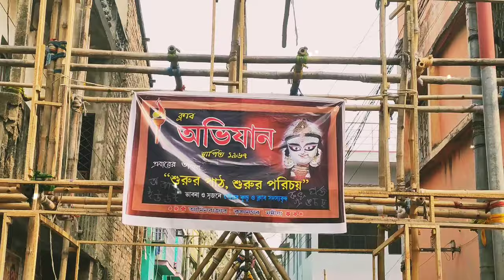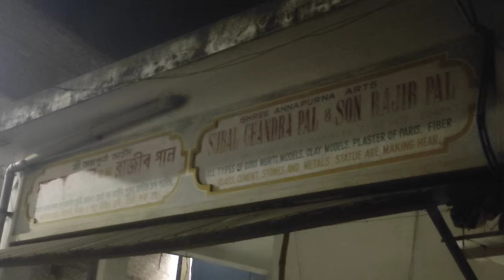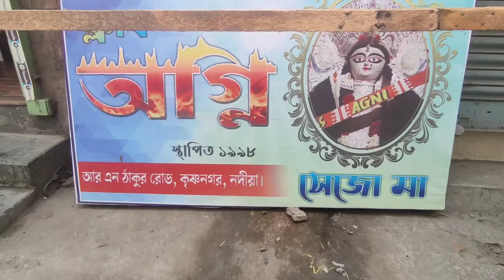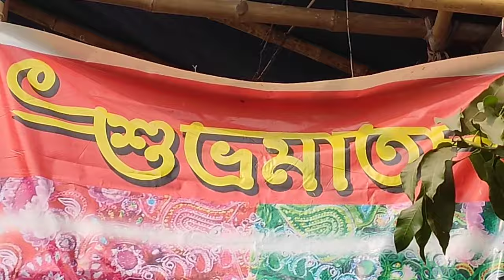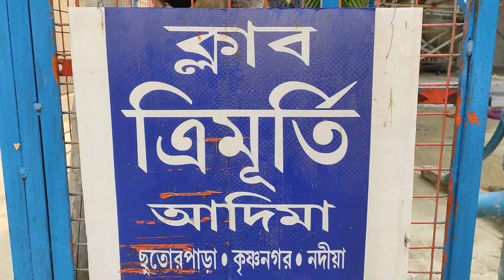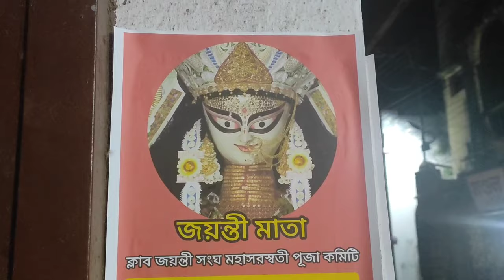Making Of Saraswati Idol 🦢কৃষ্ণনগরের সরস্বতী পুজো প্রস্ততি ❤ 2023 ‎@akashSaha0Krishnagar💥🔥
Making Of Saraswati Idol 🦢কৃষ্ণনগরের সরস্বতী পুজো প্রস্ততি ❤ 2023 ‎@kashsaha398 Krishnagar💥🔥

Google Map🗺️ Link 👇👇
23°23'36.6"N 88°30'14.2"E

জয়ন্তী সংঘ👇
Club Jayanti Sangha

ক্লাব অভিযান👇
🔥'Krishnagar Avijan Club'🔥

চাষাপাড়া ক্লাব ক্যাপিটাল 👇
Chasapara Club Capital